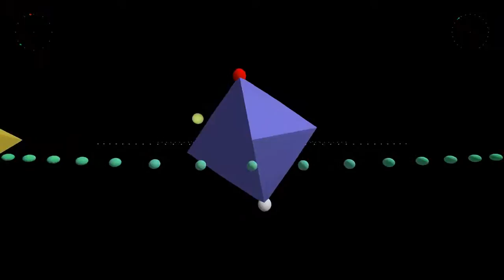moon gravity front nofloor